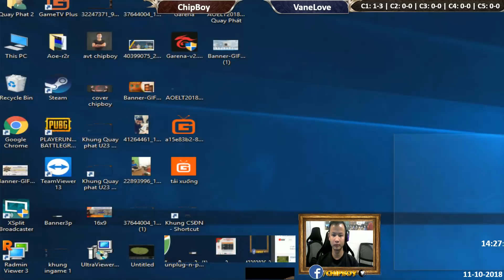C2T1 | Solo Random | ChipBoy vs VaneLove | Ngày 13-10-2018